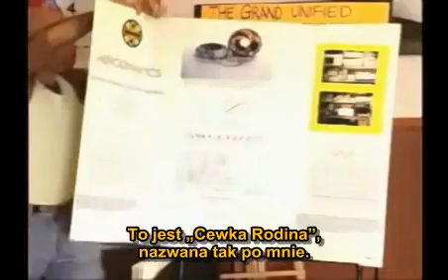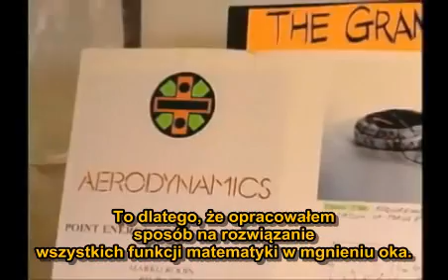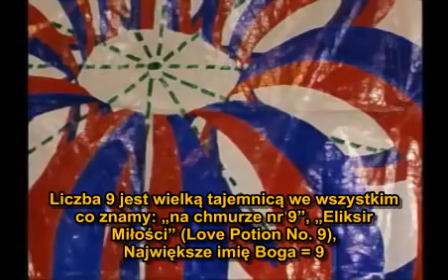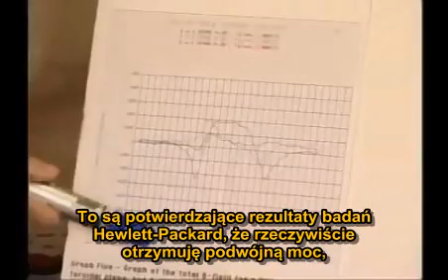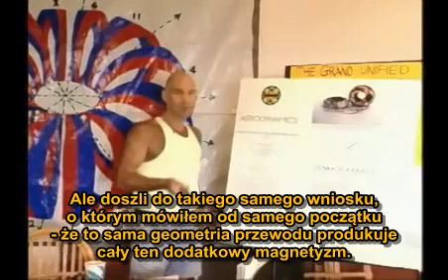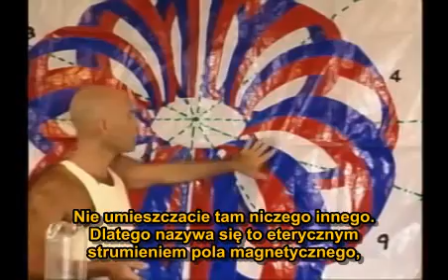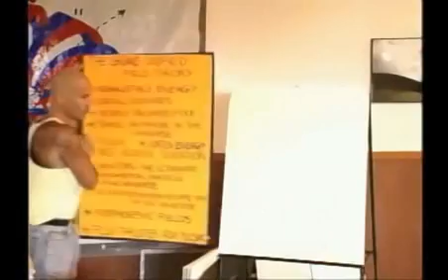Vortex Based Mathematics - Marko Rodin 1/19 (napisy PL)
Zostaniecie zabrani na spiralną wycieczkę w torusowej karuzeli naszego deterministycznego wszechświata. Ciemna materia, wibracyjna esencja wszystkiego co istnieje, nie jest dłużej na swojej zabawie w chowanego - została odkryta. Wprowadzając matematykę wirową będziecie zdolni zobaczyć jak energia wyraża samą siebie matematycznie. Ta matematyka nie posiada anomalii i ukazuje wymiarowy kształt i funkcję wszechświata, będącego torusem, lub czarną dziurą w kształcie pączka. Jest to szablon dla wszechświata i cały mieści się w naszym systemie dziesiętnym! Wkraczacie na terytorium, w którym liczby są prawdziwe i żywe, nie zaledwie symbolami innych rzeczy. Odkryjecie, że relacje między liczbami nie są przypadkowe lub wymyślone przez człowieka, ale że liczby są w rzeczywistości elementarnymi cząsteczkami z których wszystko się składa. Ta utracona wiedza była dobrze znana starożytnym i teraz jest odkrywana współcześnie. Stopniowo zaczniesz widzieć liczby w prostej, lecz głęboko doskonałej, trójwymiarowej matrycy, która formuje się na kształt torusa. Siatka liczb odsłania kalibrację i koordynację dla silnika, który może zabrać nas we wszechświat i zaspokoić potrzeby energetyczne ludzkości. Zainteresowani?